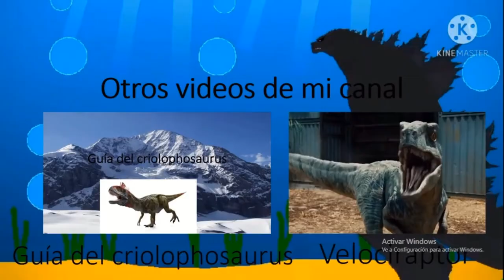Guía del chungkingosaurus